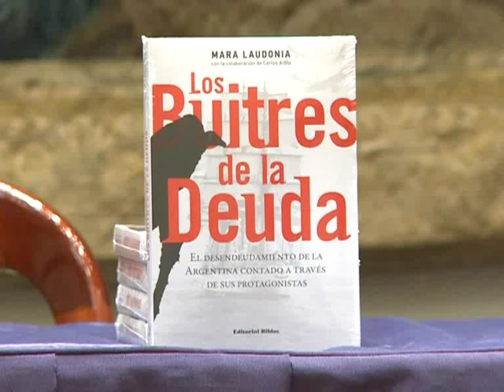"Los Fondos Buitres de la Deuda": una década de desendeudamiento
PRESENTARON "LOS BUITRES DE LA DEUDA", DETALLADA RESEÑA DE UNA DECADA DE DESENDEUDAMIENTO ARGENTINO

Los últimos diez años de la historia del desendeudamiento argentino que incluyen el pago al FMI, los canjes de 2005 y 2010 y el proceso judicial que el país sostiene con los holdouts en los tribunales de Nueva York, fueron los ejes de la presentación de libro "Los Buitres de la Deuda" de la periodista Mara Laudonia.
La convocatoria para la presentación de "Los Buitres de la Deuda" se realizó esta tarde en el Salón de Actos de la Bolsa de Comercio de Buenos Aires con las exposiciones de Guillermo Nielsen (ex viceministro de Economía y ex secretario de Finanzas), Roberto Feletti (ex viceministro de Economía y actual diputado por la Capital Federal por el FPV), y el abogado Roberto Bruno.
Mara Laudonia, periodista de amplia experiencia que se desempeña en la sección Economía de la Agencia Nacional de Noticias Télam, destacó que la edición de su obra se concreta en momentos en que "la Argentina enfrenta la última batalla con la deuda, pero reseña los episodios -muchos de ellos nunca publicados por la prensa- de una década de políticas de desendeudamiento".